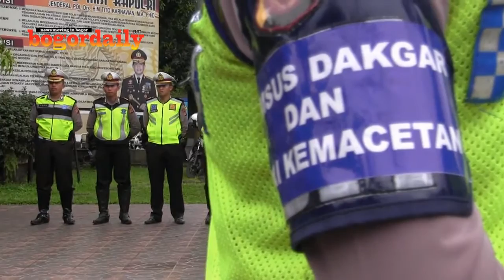Tim Khusus Penindak Pelanggaran Lalu Lintas di Bogor Dibentuk